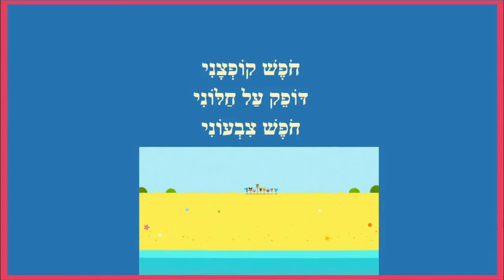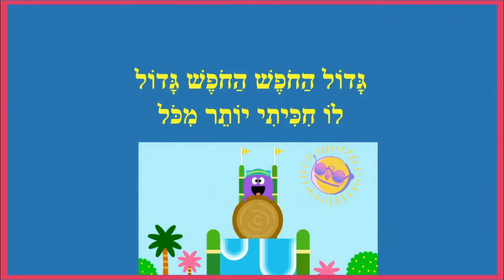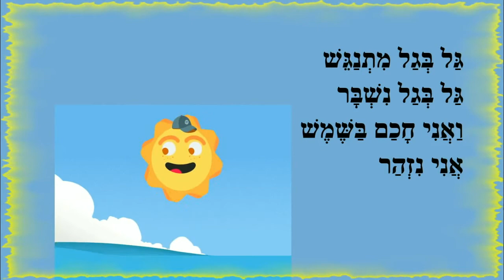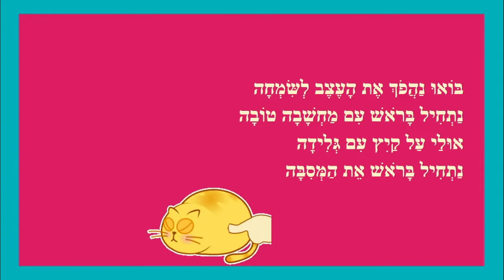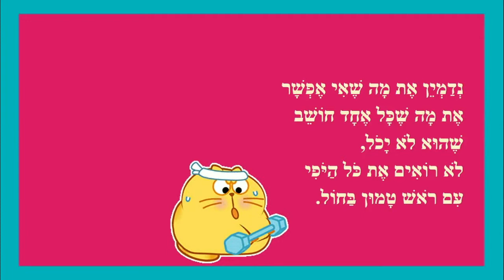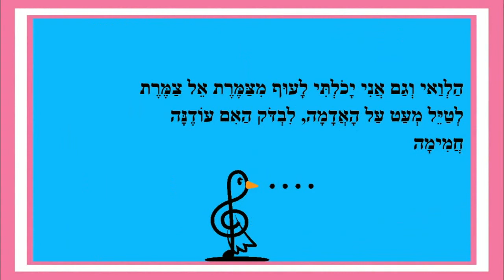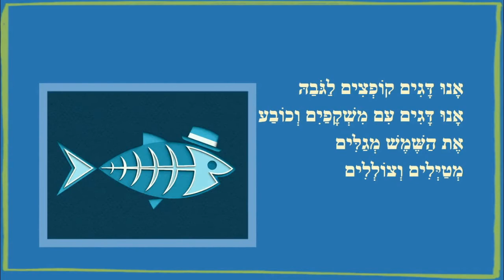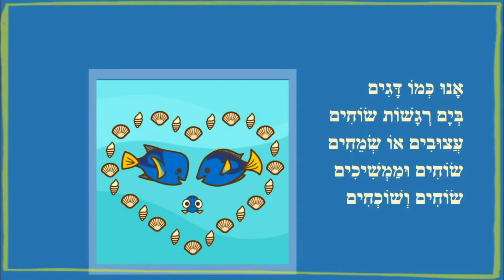החופש הגדול - סיפורי קיץ לילדים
סיפורי קיץ לילדים - כותבת יוצרת: ריקי זקן
החופש הגדול
חכם בשמש
בדמיון הכל שקוף
ציפור בחופש גדול
אנו הדגים